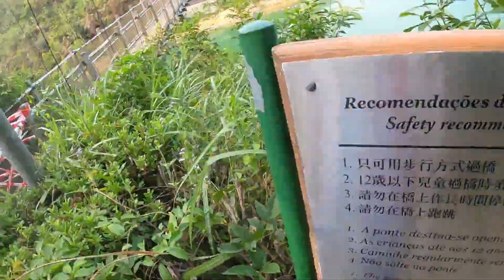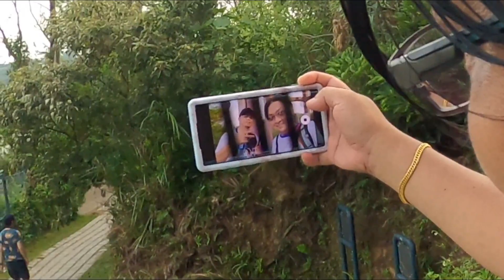Macau Hac Sa Water Activities Center and Fitness Walk Trail Park...September 5, 2020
Gear:
Samsumg Mobile
Go Pro Eight